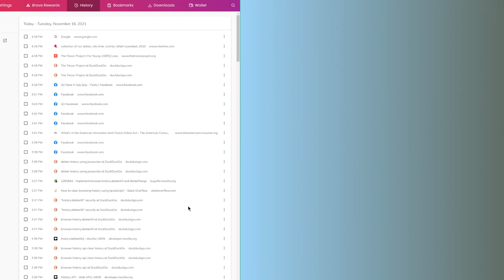Can The Trevor Project Erase Browser History To Protect Visitors? NO. Proof inside. - Jody Bruchon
On Facebook, The Trevor Project posted this: "The Trevor Project - November 13 at 2:00 PM - There are safe and anonymous ways to reach out for support 🧡 - Chat with us at TrevorChat.org and press the ESC button 3X to quit and clear your browser history 📲"

I checked their claims using the latest Brave browser. They can't clear your browser history. The claim is false. If they COULD clear your entire browser history, it would be a massive security flaw. If you believe that LGBT people put their lives at risk when reaching out and should rely on this history clearing claim to remain safe...well, it's false. Try it for yourself if you think I'm wrong.